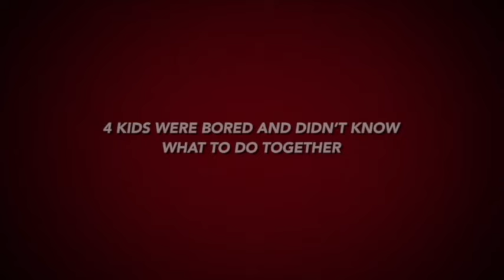You're My Boyfriend 6 (Having The Balls To Fight)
B Simone invites her friend Summerella to the mansion to help her decide on a physical challenge for the guys.
But another fight in the house leads to putting their plan into action even sooner than expected.